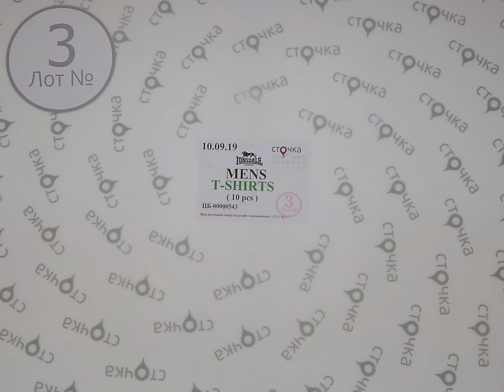LONSDALE Mens T Shirts 3 Лот,сток одежда оптом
LONSDALE mens t shirts (лот№3)
Мужские футболки (сток)
Страна: Англия
Демисезон
Кол-во в мешке,шт.: 10
Цена за мешок: 36.80 евро
Цена за ед.: 3.68 евро
Этот товар продаётся с любым миксом от 10 кг.